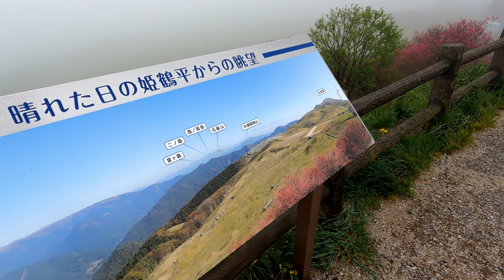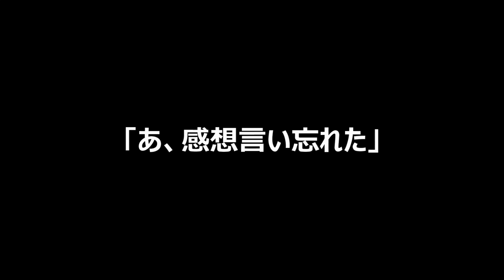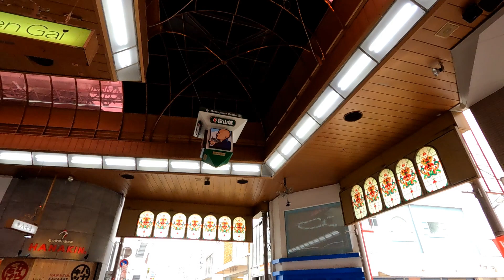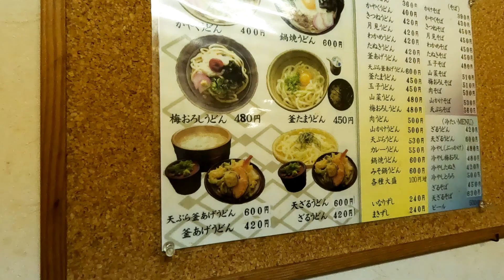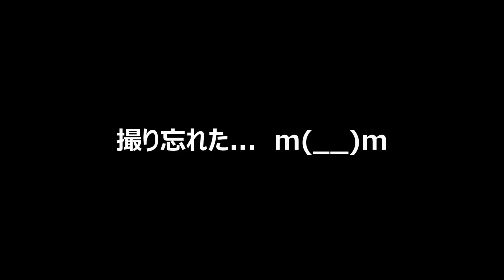【四国観光】高知、愛媛の四国カルストは濃霧『日本一周、旅カメラ10』四国05 写真家：加藤ゆか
四日目は、四国カルストを経由して松山を目指します。
カルストと言うのは、石灰質の地質が地表に露出した地形。
何と言いますか、イメージで言うと、ハイジの風景。
四国でハイジとは、何とも、これは楽しみではないですか。
そのカルストの大地を目指して、延々とヘアピンカーブの続く山道を登っていきます。
濃霧で前からくる車が良く見えないので、ライトは常時点灯です。
「そんな苦労をして走っていくんですから、上に着いたら、さぞ素晴らしい景色が広がっているんでしょう」って見えるわけないし！！
ということで、その後は、坊ちゃんの松山を目指します。

SunnydayCats加藤ゆかチャンネル

写真家 加藤ゆか Twitter

写真家 加藤ゆか Facebook

■ブログ:
TEAM SunnydayCats ブログ
作品撮影使用機材：
SONY A7C
動画撮影機材：
GoPro Hero9
SONY A7III
TAMRON 28-75mm/F2.8 Di III RDX A036